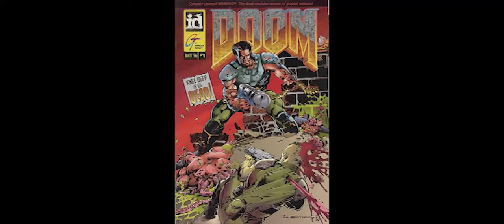Let's Read: Doom Comic While Drunk (No Music)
See title. Sorry for bad quality of video.